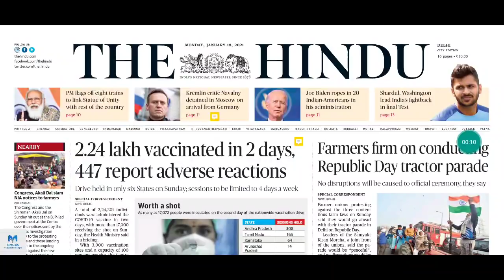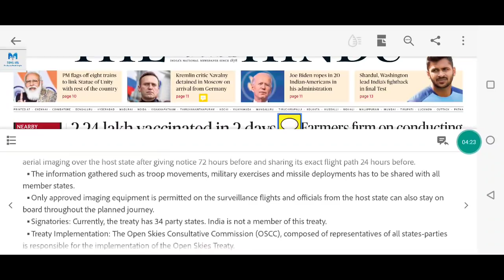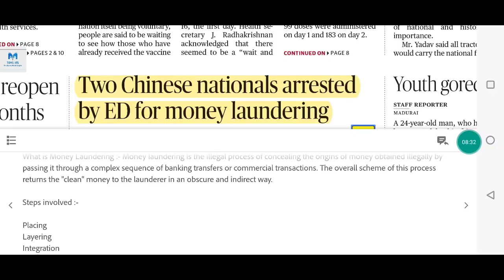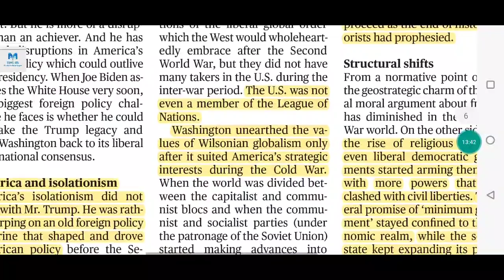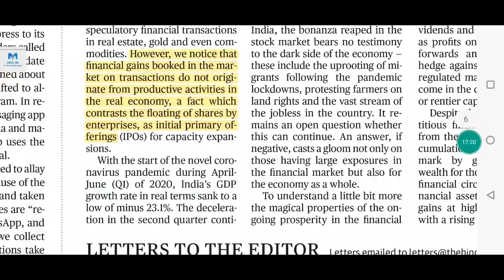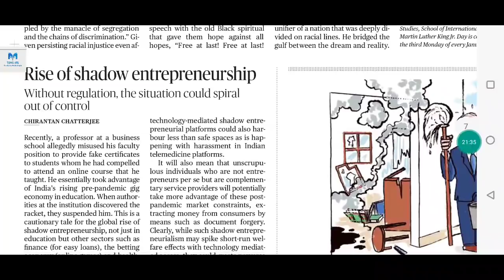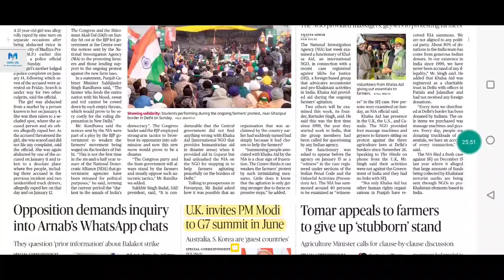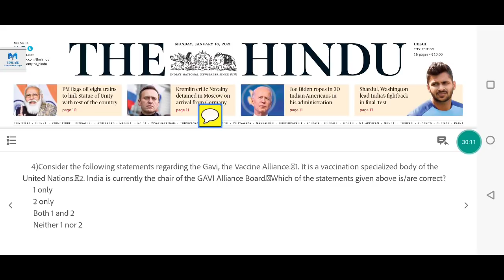The Hindu Editorials 18 January 2021